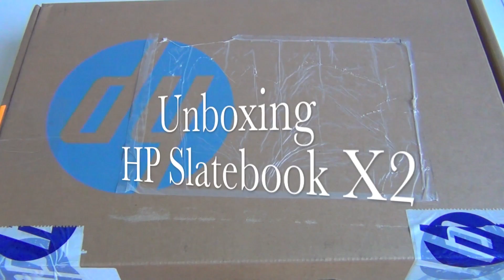HP SlateBook X2, unboxing in italiano by AndroidWorld.it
Unboxing in italiano di HP SlateBook X2 con processore NVIDIA Tegra 4